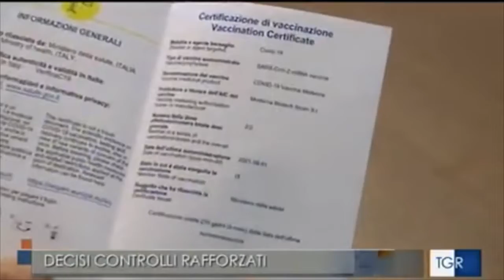Trieste. Indicazioni della prefettura su controlli rafforzati e rispetto dell'obbligo del Green pass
Fonti: RAI 3 TGR FRIULI VENEZIA GIULIA